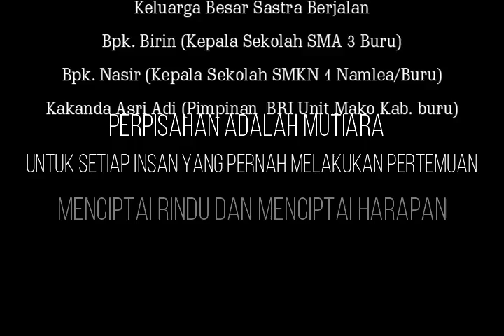Perjalanan Puisi Part 3 (Sajak Pijak Kepulangan) Perpadian Puisi : Dok Agung Pranyoto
Ending Story Sastra Berjalan titik ke.3

namlea pulau buru,
namlea gunung botak,
namlea of music,
namlea lagu,
namlea 2020,
namlea maluku,
namlea ilath,
namlea tatanggo,
lagu namlea buah pepaya,
gunung botak namlea,
lagu namlea pulau buru,
tambang emas namlea pulau buru,
bandara namlea,
balap namlea,
bukit perdamaian namlea,
lagu caca namlea,
hmi cabang namlea,
cakalele buru namlea,
namlea dimana,
dj namlea,
dance namlea,
lagu dj namlea,
lagu dangdut namlea,
balap di namlea,
fildan di namlea,
pesta di namlea,
tambang emas namlea,
empang namlea,
empang namlea 2019,
emas namlea,
penambang emas namlea,
pelabuhan ferry namlea,
feri ambon namlea,
gerak jalan namlea 2019,
gunung perdamaian namlea,
gunung tatanggo namlea,
gempa di namlea,
gambus namlea,
hip hop namlea,
hsr namlea,
lagu joget namlea,
lagu joget namlea 2020,
joget namlea,
jikumerasa namlea,
jalan lintas namlea namrole,
jejak petualang namlea,
namlea kabupaten buru,
kota namlea,
kota namlea 2020,
lagu kota namlea,
kodim namlea,
kode pos namlea,
bni kcp namlea,
agil kota namlea,
lagu ambon namlea,
lagu namlea sma 2,
lomba akustik namlea,
namlea mountain,
lagu namlea mawar,
mawar namlea,
mtq namlea 2019,
mop namlea,
mob namlea,
lagu nona namlea,
chaken nona namlea,
bandara namlea pulau buru,
berita namlea pulau buru,
pelabuhan namlea,
pantun namlea,
raja pantun namlea,
pasar namlea,
road race namlea,
road race namlea 2019,
road race namlea 2017,
rita namlea,
rapper namlea,
suasana kota namlea,
lagu sanana namlea,
namlea tempo dulu,
lagu namlea terbaru,
terminal namlea,
tambang namlea,
tiktok namlea,
unit namlea,
vlog namlea,
wisata namlea,
tempat wisata namlea,
sd negeri 1 namlea,
balap namlea 2019,
lagu namlea 2019,
lagu sman 2 namlea,
sd negeri 3 namlea,
sd negeri 7 namlea